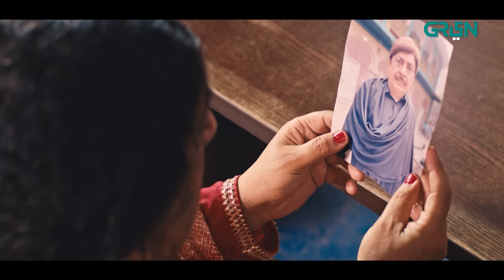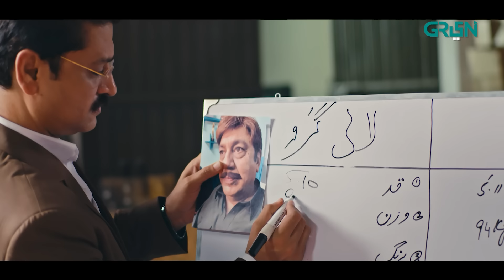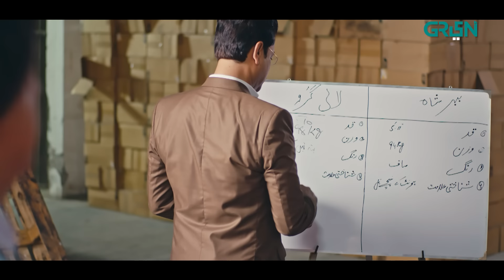Jeevan Nagar Film | Sohail Ahmed | Rabia Butt | Khalid Butt | Green TV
Set in a fictional town called Jeevan Nagar; this drama tells the tale of Babbar Shah. A man who is the iron curtain between corrupt goons and innocent people of his town. This unconventional town soon becomes epicenter of pertinent social issues that are often shrugged under the carpet such as identity crisis, social class division, gender stereotypes. Experience and marvel at the spectrum of emotions, satire, humor and social commentary of Jeevan Nagar!

Writer: Awais Ahmed
Director: Kashif Nisar
Presented by: Q&K PRODUCTIONS in association with MULTIVERSE ENTERTAINMENT

CAST:
Sohail Ahmad
Rabia Butt
Noor-ul-Hassan
Khalid Butt
Kashif Mehmood
Tahira Imam
Kinza Malik
Ismat Iqbal
Amnna Malick
Saqib Sameer
Syed Atif
Ifftikhar Iffi
Azra Aftab
Rasheed Ali
Usman Chaudary
Anaya (Saad)
Hassan Mir
Sheikh Mubashir
Ali Anjum
Zaryab
Roomi
Sarfraz Ansari
Maham Afzal
Isma Aslam
Rayyan
Muzamil
Faheem Sukhera
Amir Sohna
Maqsood Butt Billa
Afzal Nabi
Ahsan Murad
Waseem Akram
Yousaf Shah
Ali Abbas
Abdur Rahman

Jeevan Nagar | Episode 24 | Digitally Powered By Master Paints & Sensodyne | [ Eng CC ] Green TV